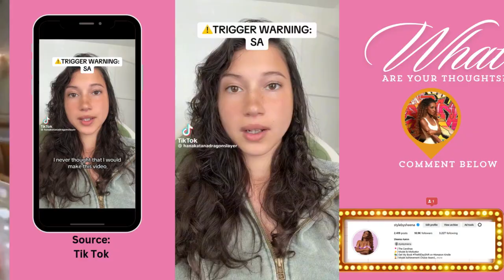Whats Trending?! Hana Katana Speaks On Her Experience With Sage The Gemini and Chris Brown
Hi! Its Sheena here.. I'm a Model & Motivator

If you are looking to transform your mind, body and self image in just 90 days
A.K.A. 📣 Leader of the P.E.P. Squad
Follow @StyleBySheena 💕

Let's Socialize!

L8er 💕!

$StyleBySheena

Be sure to work on yourself everyday with the morning mindset motivation.I try my best to gather the best motivational speeches each morning that increase productivity. Its important to challenge yourself and find a way to be productive daily. Mindset is everything!

Hi,

I hope this message finds you in great spirits and pursuing your dreams with unwavering determination.  I want to extend a heartfelt invitation to join our growing PEP Squad community brought to you by Style By Sheena, a haven for those seeking daily doses of inspiration, motivation, and self improvement from the inside out.

In a world filled with challenges and uncertainties, it's essential to have a reliable source of positivity and encouragement. Sheena is here to be that for you. That's my aim to provide on this channel.

Empowering Content:
My videos are carefully crafted to empower you with the tools, mindset, and strategies needed to overcome obstacles and achieve your goals. Whether you're pursuing career success, personal development, or improved well-being, my content is designed to guide you on your journey.

Diverse Perspectives:
I believe in the power of diverse perspectives. My channel features a range of perspectives, each sharing their unique insights and experiences. This diversity ensures that you receive a well-rounded and comprehensive approach to motivation.

Consistent Updates:
Consistency is key on our channel. You can expect daily uploads with fresh, engaging, and thought-provoking content. Whether it's a motivational speech, success stories, or practical tips, I strive to keep you inspired every step of the way.

Community Support:
Positive energy exchanges are important in life for our sustainability, this is a place you can connect with like-minded individuals, share your goals, and celebrate your achievements. Our community is a safe space where positivity and encouragement flourish.

Interactive Features:
I value your input! Engage with us through comments, polls, and discussions. Your feedback helps shape the content and ensures that we cater to the specific needs and aspirations of our community.

Join us today, and let's elevate our lives together.

Thank you for considering this invitation. I sincerely look forward to having you as a valued member of the PEP Squad.

Warmest Regards,